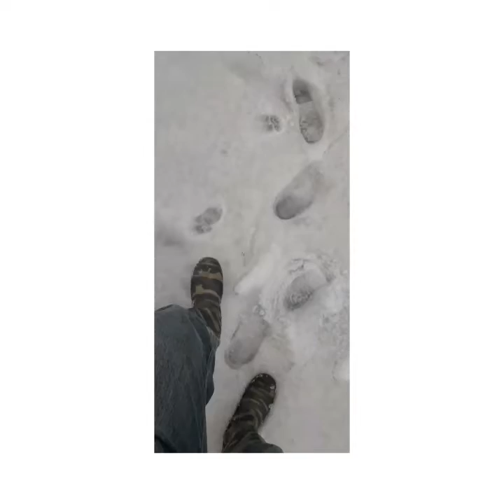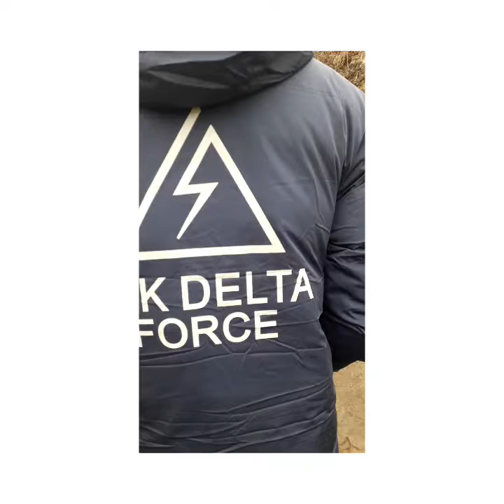Sikkim teesta siliguri trip